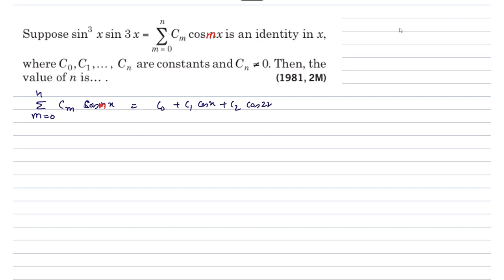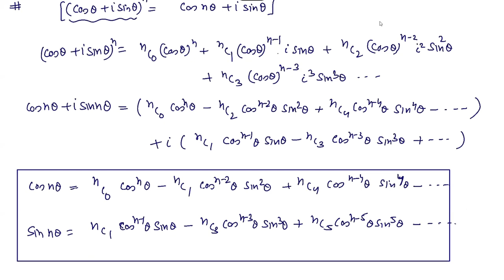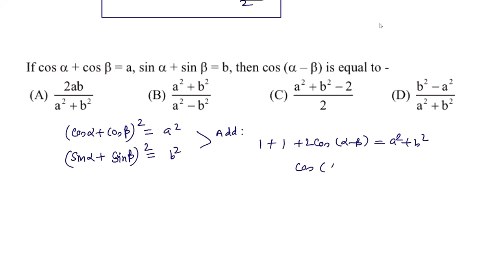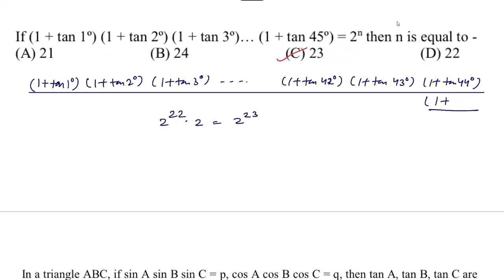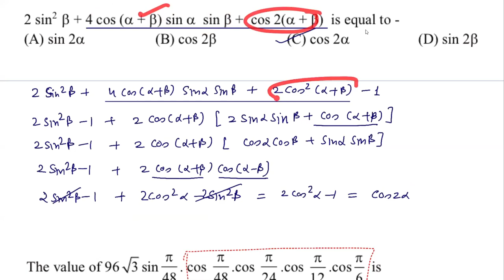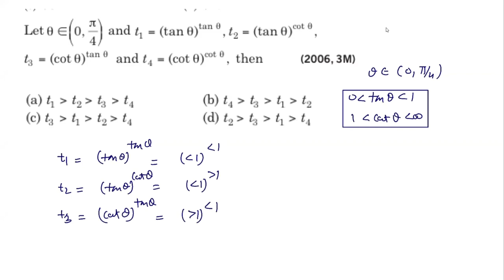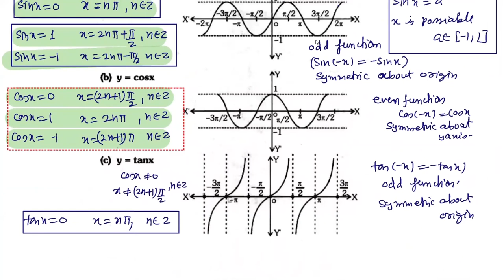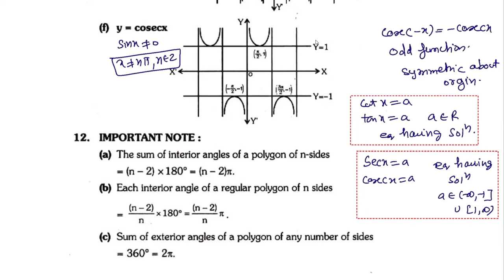Lecture 74:CJMR batch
Trigonometric Identities questions,
Conditional Identities Based Questions,
Graph of trigonometric function and its application,
Standard Results in Trigonometric Equations